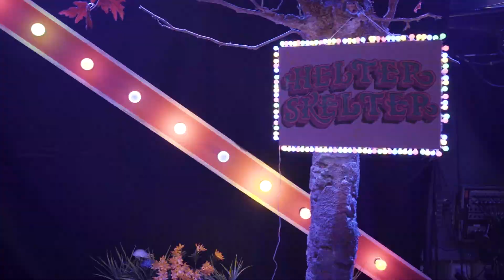Rapunz'ull - 2021 Hull Panto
The trailer for Rapunz'ull, Middle Child's 10th anniversary panto, at Social in Hull.

A helter skelter take on the classic fairy tale, set at Hull Fair and written by Paul Smith.

Family and late-night performances from 16-24 December 2021.

Filmed by Fly Girl Films.